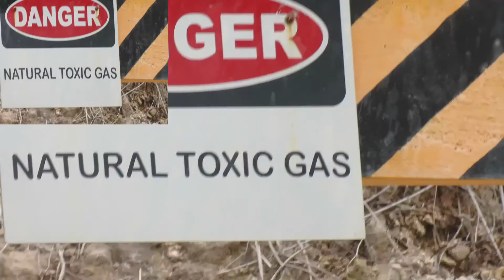Philippines Holiday 2018